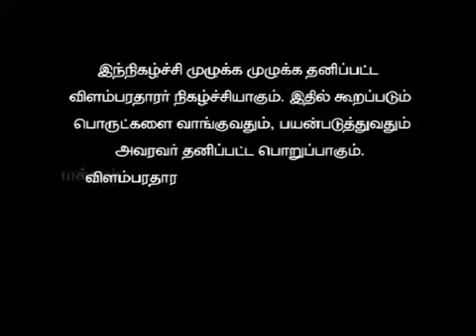Manoj green india commodities pvt ltd 03082017 part3